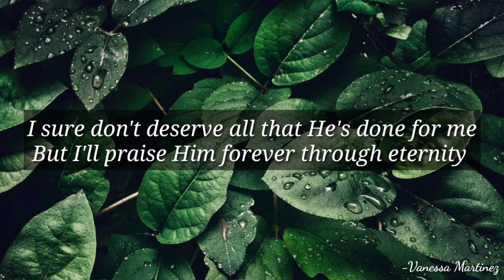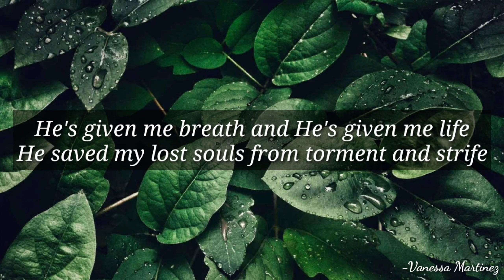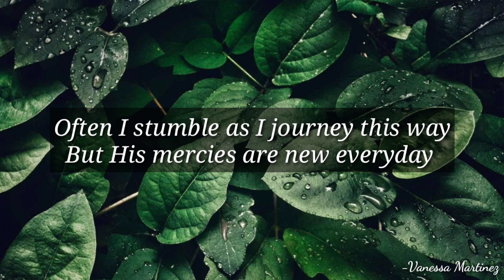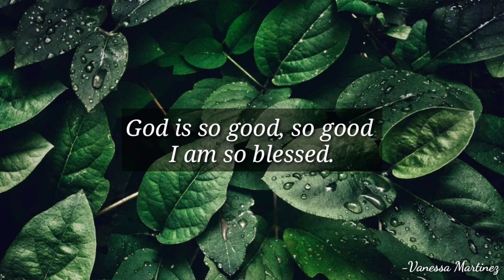I am so blessed minus one | Accompaniment | with lyrics